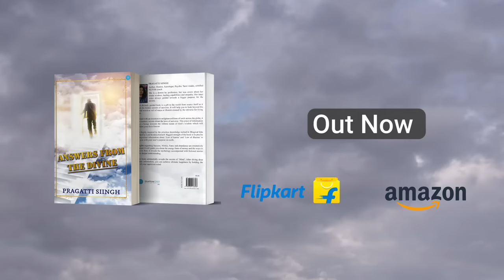BlueRoseONE Presents Answers from the divine By Pragatti Siingh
About the Author: She is a dentist by profession but was aware of her innate wisdom, healing capabilities, and empathy. Her inner voice always guided toward a bigger purpose for society. This book is her diligent effort or dharma written from sweat and blood as she has meticulously observed and experienced the reality of life.
·This divinely guided book is a gift to the world from the source itself as it reveals the hidden secrets of the universe. It will help you to look beyond the material world or veil of Maya or illusion created by the universe for living beings.

·Penned with an intention to enlighten millions of souls across the globe, it shares esoteric secrets about the laws of the universe. This piece of information is like a bridge toward the infinite ocean of God’s wisdom which will transform your lives forever.

· It is highly inspired by the priceless knowledge recited in Bhagwat Gita preached by Lord Krishna himself. Biggest strength of the book is its precise and organized information about ‘Law of karma’ and ‘Law of dharma’ to align you with your soul’s purpose on earth.

·Insights regarding Success, Money, Fame, and abundance are extensively discussed. It will guide you about the energy form of money and the ways to attract its flow. It reveals the mythology accompanied by fictional stories to give a deeper understanding.

·This book substantially reveals the secrets of ‘Mind’. After diving deep into this information, you can achieve ultimate happiness by holding the reins of your capricious mind.
About the Book : Write up given by editorial coordinator -Mansi Chauhan
A path of enlightenment, peace, and knowledge of ancient scriptures, which was lost in the process of evolution but found again. The teachings of our past in the fields of Ayurveda, Meditation, and Yoga are being reintroduced to the folks of today. 'Answers from the Divine' provides us with answers to the question one asks ever since they know about the universe and its existence. It beautifully explains the doubts one has while taking reference from our ancient scriptures. 'Why were we created?', 'What is our fate?', 'How to be more connected to the universe?', and 'What are our roles in this universe?' - these questions are just a mere sneak of what the book holds. The author has made sure that their creation could be read by anyone and everyone. The simplicity and elegance of the content are admirable. It takes you through the pages of self-help and therapy to be a better version of yourself.
The world has offered us a lot - good and bad; the choice is ours. We can either make peace with the bad or try to balance both till we give up. Affirmation and positivity walk hand in hand and the author gives it a reason and meaning which has the power to give us a small push towards the light of happiness.
The author states that "The motive behind this book is not to influence people about religion or specific belief systems. The core idea is to convey divine wisdom written thousands of years ago to its destined seekers.", she wants to let the readers know that anyone and everyone is welcomed in her creative world without the need to be of a specific group of people.
The book has elements that are known to your soul but unknown to your mind because you haven't been face to face with them. I would recommend this enlightenment and peace-filled world to you for reading. Maybe you can find some of your answers hidden in 'Answers from the Divine.'